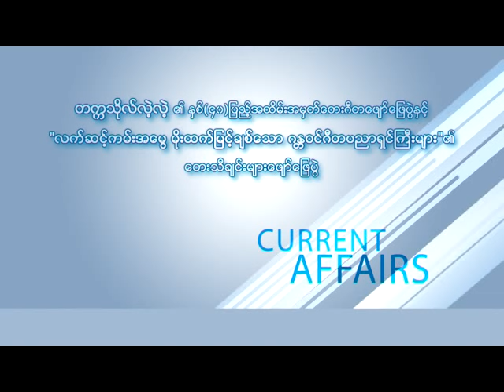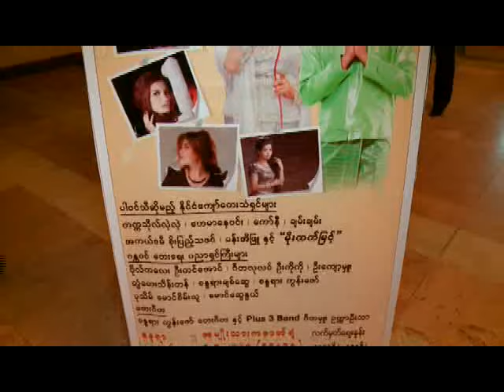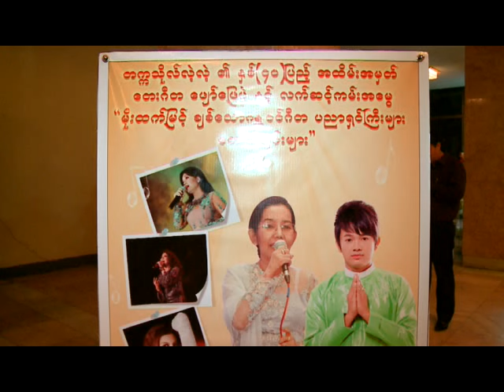UniversityLei Lei Show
တကၠသိုလ္လဲ့လဲ့၏ ႏွစ္(၄၀)ျပည့္အထိမ္းအမွတ္ ေတးဂီတေဖ်ာ္ေျဖပြဲႏွင့္ "လက္ဆင့္ကမ္းအေမြ မိုးထက္ျမင့္ခ်စ္ေသာ ဂႏၱ၀င္ဂီတပညာရွင္ၾကီးမ်ား" ၏ ေတးသီခ်င္းေဖ်ာ္ေျဖပြဲ